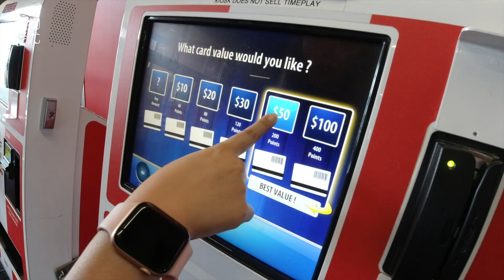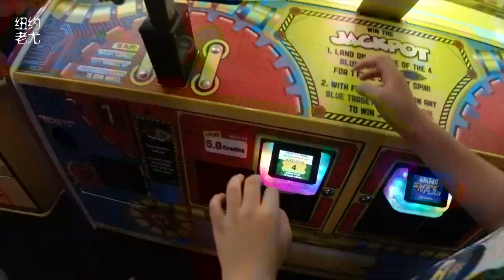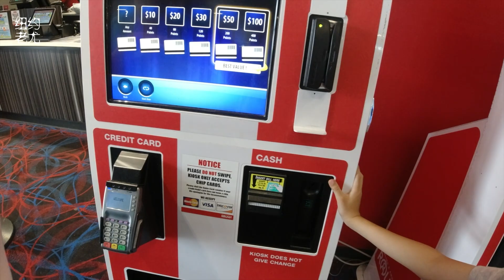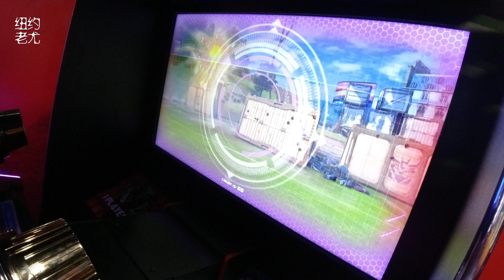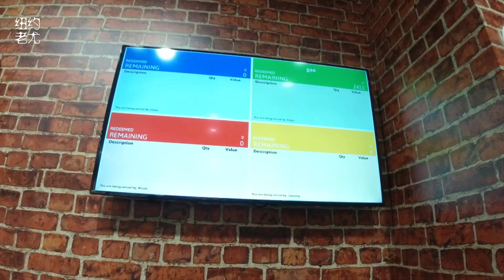游戏大战，童心未泯，我与老婆儿子大比拼！拼掉$100。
这里有最专业的流行音乐解读、评论与教学，跟着尤教授一起品味流行音乐！

老尤的微博：@尤静波yjb